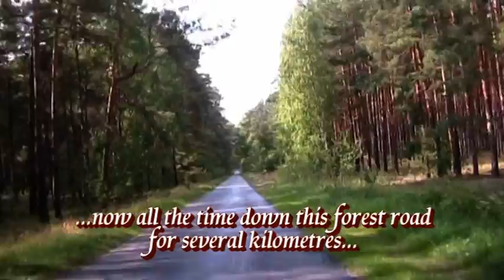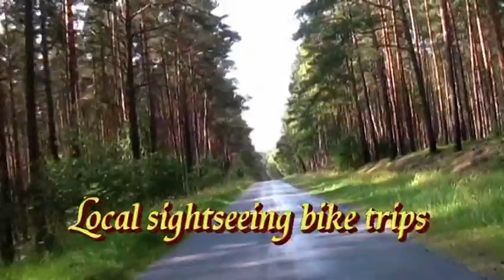Video 2013-3-213 My bike trip ZIELONA GÓRA-MILSKO part 6 (with no music) Aug 30-th 2013 (60 km)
PART SIX:
My next bike trip Zielona Góra-Przytok-Zabór-Milsko-Niedoradz-Zatonie-Zielona Góra of 8 parts in August!This time all vids with no music,just my bebleble narration and English translation!Just a great opportunity to see historical objects on the way,to admire beautiful scenery of Lubuskie Province in Poland,to watch this longer route about 60 km!The weather was cool then,the biking condition great,so I had a wonderful
fun all the time!Here are all my bike vids of this trip:
-Part one:Route Zielona Góra -The forester in Stary Kisielin ("Through The Town Centre")
-Part two:Route Stary Kisielin-Przytok ("The Forester")
-Part three:Route Przytok ("The Palace In Przytok")
-Part four:Route Łaz-Zabór(The Castle In Zabór")
-Part five:Route Zabór-Milsko ("Milsko-The Ferry")
Part six:Route Milsko-Dąbrowa ("Dąbrowa-The Village")
I left Milsko,next went through Dąbrowa village,after that along forest road leading to Czarna village.Really vast forest area
the road mostly leads downhill,so wasn't hard to bike on this piece of route!
Opuszczam Milsko i po krótkim odpoczynku przy miejscowym boisku,kieruję się na Dąbrowę,mijam po drodze wieś o tej nazwie,potem wjeżdżam w obszary leśne między
Dąbrową i kolejną wsią Czarna,droga wiedzie w dół,ten odcinek trasy pokonałem z przyjemnością!
-Part seven:Route Czarna-Niedoradz ("Czarna & Niedoradz")
-Part eight:Route Niedoradz-Zatonie ("The Palace Ruins")
Have a nice watching!Amnas2011

CZĘŚĆ 6:
Moja kolejna wycieczka rowerowa Zielona Góra-Przytok-Zabór-Milsko-Niedoradz-Zatonie-Zielona Góra w ośmiu odcinkach w sierpniu tego roku!Tym razem wszystkie części bez muzyki,z moją (słabą) narracją i tłumaczeniem na j.angielski!
Okazja aby zobaczyć historyczne obiekty po drodze i podziwiać piękne krajobrazy Ziemi Lubuskiej tej części województwa,długość trasy ponad 60 km.Pogoda dopisała,wspaniałe warunki jazdy no i oczywiście mile spędzony czas!
Opis trasy powyżej!Opisy miejsc i historię obiektów zabytkowych załączę  przy
poszczególnych odcikach!
Życzę miłego odbioru,a przy okazji serdecznie pozdrawiam!Amnas2011
DĄBROWA -- wieś w Polsce położona w województwie lubuskim, w powiecie zielonogórskim, w gminie Zabór.